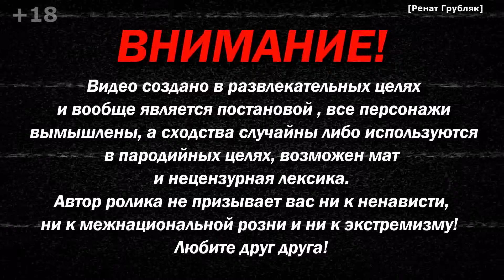РАЗГОВОР С АРЕСТАНТАМИ ИЗ ПРИДНЕСТРОВЬЯ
Музыка из видео:
2. Silent Partner - Event Departure